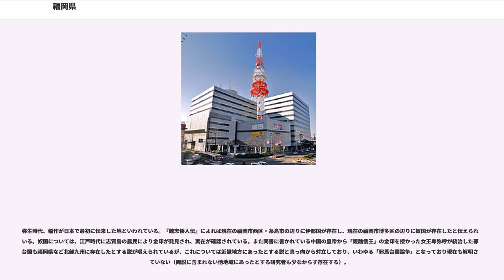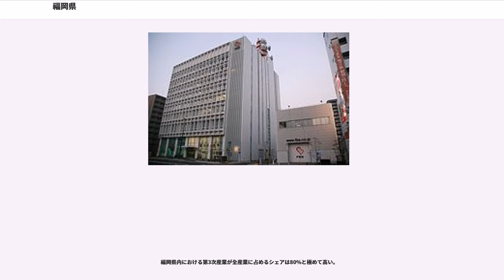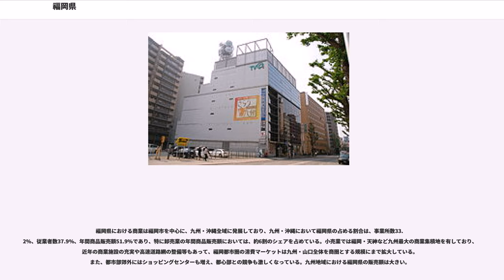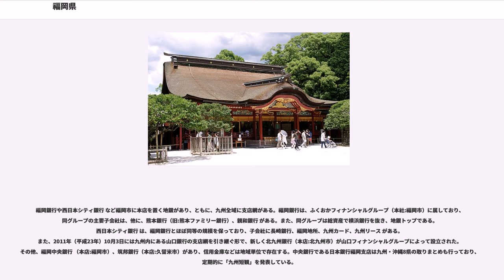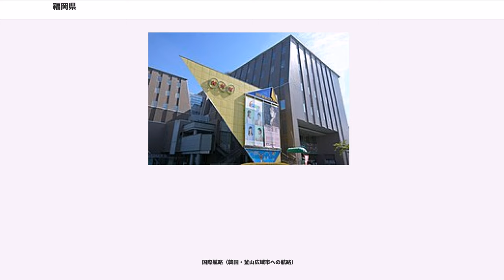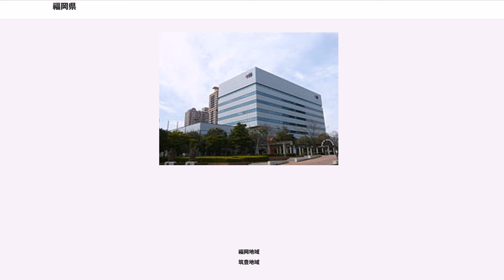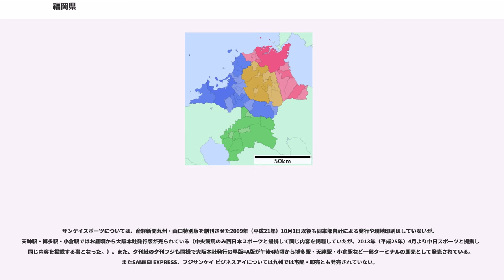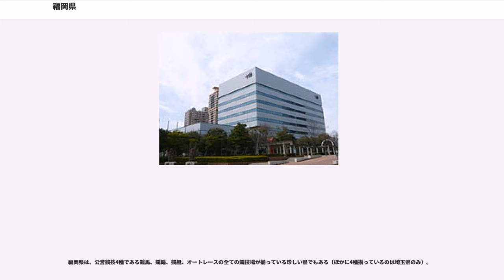福岡県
福岡県（ふくおかけん）は、日本の九州地方にある県。県庁所在地は福岡市。2017年現在の人口は約511万人で、全国の都道府県中9位である。

九州地方北部に位置し、九州地方の県では最も人口が多い。県庁所在地の福岡市は、九州地方で最大の人口を擁する都市である。福岡市と北九州市の2つの政令指定都市を抱え、いわゆる三大都市圏以外では人口密度が1,000人/kmを超える唯一の県である。

北部は日本海（響灘・玄界灘）、東部は瀬戸内海（周防灘）、筑後地方は有明海に面している。県の中心部を筑紫山地が連なっており、筑後川・矢部川・遠賀川流域、宗像地域、京築地域では平野が広がっており水田地帯が多い。

玄界灘の壱岐や対馬をはさんで大韓民国があり、同国南部の主要都市である釜山までは福岡市から直線距離で200km程度である。また、中国の上海市までは同様に850km程度といずれも東京より近い。これらの事例のように、近隣諸国の主要都市がおおむね1,000km圏内に存在するため、博多港、福岡空港、北九州港、北九州空港などから韓国や中国、台湾などのほか東南アジアの主要都市への航路が多く設定され、これらの地域からの観光客が増加傾向にある。

福岡県の東西南北それぞれの端と、都道府県界の未確定部分に仮の境界線を入れて求めた重心は以下の位置である。北端は沖ノ島の割鼻、南端は三池港のKMアルミニウムの工場、東端は国道10号と国道212号の交差点の南東付近、西端は烏帽子島。また統計局の平成22年国勢調査によると、人口重心は飯塚市の内住にある。

日本海に面しているが一部を除いて、全般には太平洋気候区に属し、温暖である。

福岡県による 地域区分 では、以下の4つの地域に大きく分けられ、さらに15の圏域に区分されている。ただし、これは地域区分であり、都市圏による区分とは異なる。

また、県内には29市・11郡・29町・2村がある。市町村数60は全都道府県中北海道・長野県・埼玉県に次いで第4位（2010年（平成22年）2月1日現在）であり、同第29位の面積に比して多いといえる。ただし、平成の大合併によって、2003年（平成15年）3月31日の時点では97あった市町村数が38％減少しており、特に筑後地域では、2005年（平成17年）2月4日までの26市町村から12市町までに減少している。なお、「町」の読みは、遠賀町のみ「ちょう」、他はすべて「まち」。「村」の読みはすべて「むら」。

2010年（平成22年）と2015年（平成27年）の両国勢調査を比較すると、県全体としては30,903人の人口増となっているが、福岡市やその周辺の市町で人口が増加傾向にあるのに対し、それ以外の地域は概ね人口が減少傾向にある。

地名「福岡」は、かつて筑前国域を治めていた黒田氏が築城した福岡城（福岡城の由来は黒田氏ゆかりの備前福岡（岡山県瀬戸内市）に因むという説が有名だが、ゆかりの地としては関係が希薄なため、福崎の丘陵地に築城したため福岡城としたという説もある。）と言われている。

福岡県は中国大陸や朝鮮半島に近いという地理的条件の影響を受け、古代より多くの交易または侵略の歴史に富んでいる。

弥生時代、稲作が日本で最初に伝来した地といわれている。『魏志倭人伝』によれば現在の福岡市西区・糸島市の辺りに伊都国が存在し、現在の福岡市博多区の辺りに奴国が存在したと伝えられている。奴国については、江戸時代に志賀島の農民により金印が発見され、実在が確認されている。また同書に書かれている中国の皇帝から「親魏倭王」の金印を授かった女王卑弥呼が統治した邪馬台国も福岡県など北部九州に存在したとする説が唱えられているが、これについては近畿地方にあったとする説と真っ向から対立しており、いわゆる「邪馬台国論争」となっており現在も解明されていない（両説に含まれない他地域にあったとする研究者も少なからず存在する）。

天智朝の初め頃（660年代の初め）に、白村江の戦い（はくすきのえのたたかい）に敗れ、唐や新羅の連合軍が来襲するやも知れないとして九州の防備を固めるためや管轄のために大宰府が置かれた。大伴旅人や山上憶良、菅原道真が有名である。

日本の文献に記述される時代になると、筑紫国と豊国があったようである。7世紀末に筑紫国は筑前国と筑後国に、豊国は豊前国と豊後国に分割された。現在の福岡県の県域は律令制における筑前国・筑後国の全域と、豊前国の一部である。

農業産出額では全国...